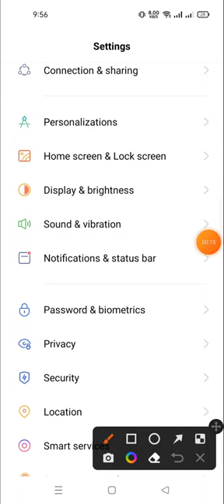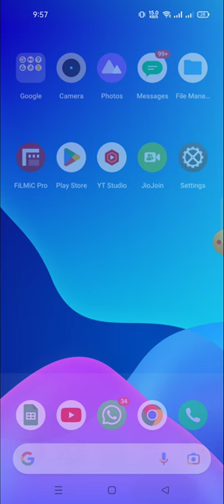how to change ringtone in realme c33 | how to set ringtone in realme c33